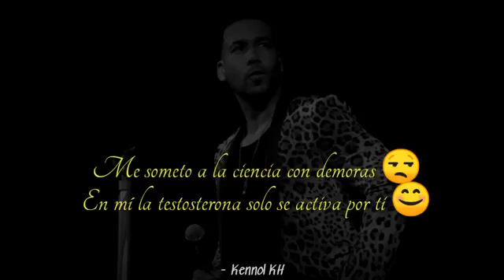Estado de whatApp